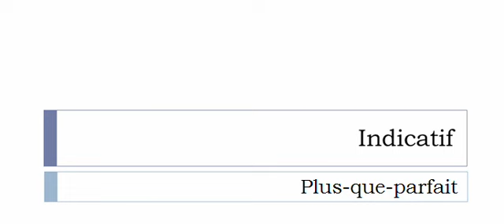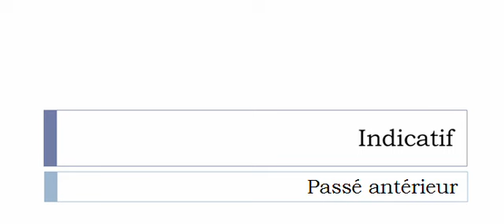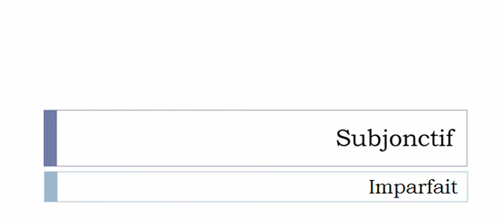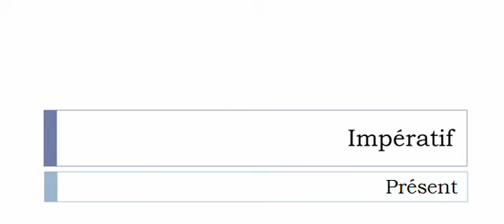Conjugaison visuelle # Verbe = Baleiner =